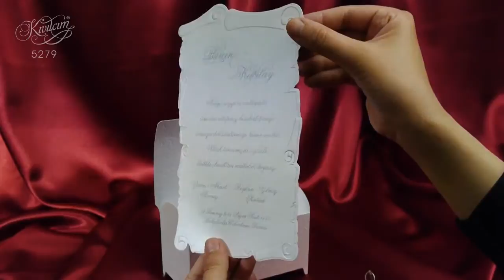Sedef Cards © 5279 Concept Collection Düğün Davetiyeleri Wedding Invitation